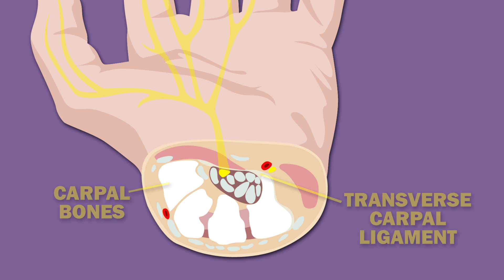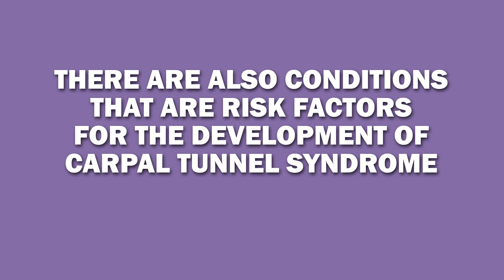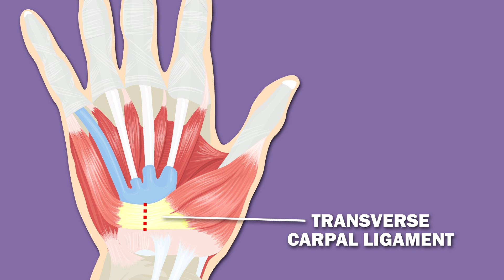CARPAL TUNNEL SYNDROME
Carpal Tunnel Syndrome is a condition that results when the median nerve is compressed as it passes through the carpal tunnel in the wrist. This compression results in pain, numbness, and tingling in the thumb, index, middle finger, and the adjacent half of the ring finger, since all of these receive sensory and motor function from the median nerve. The pain can potentially also extend up the arm. In addition, the affected person’s grip might be weakened, and their dexterity worsened.
The carpel tunnel space is defined by the carpal bones and the transverse carpal ligament. Apart from the median nerve, nine flexor tendons also run through the carpal tunnel, and these allow you to flex your fingers. Compression of the median nerve can occur either because the carpal tunnel decreases in size, or because its contents increase in size, for instance, through swelling.
Carpal Tunnel Syndrome typically begins in adulthood, and one in 20 people in the US have it. Since women have smaller wrists and smaller carpal tunnels, they are more commonly affected. There is ongoing debate about whether carpal tunnel syndrome is caused by repetitive movements and vibrations. There are also conditions that are risk factors for the development of carpal tunnel syndrome. Rheumatoid arthritis is a risk factor since it causes inflammation of the flexor tendons. Pregnancy can cause water retention, and hence swelling in the wrist area. Injuries to the wrist can also cause swelling. You can also just be unlucky and be born with a smaller carpal tunnel.
Without treatment, up to a third of those who get carpal tunnel syndrome improve in about a year. For those who don’t improve, symptoms can gradually get worse over time. Long-term complications can include permanent nerve damage and the resulting sensations can be severe enough to wake you up at night. Another long-term complication is wasting of the muscles at the base of the thumb. Severe carpal tunnel can be treated surgically. During surgery, the transverse carpal ligament is cut, freeing the median nerve. This surgery is reserved for severe cases since it makes the carpal bones of the wrist less stable and weakens the hand muscles anchored there.